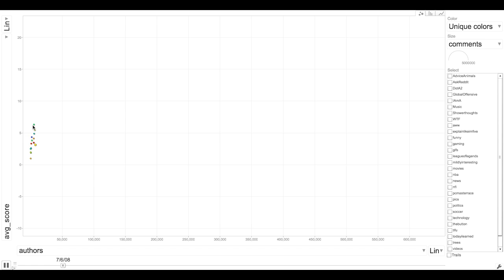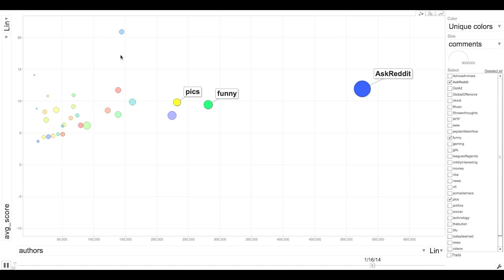Reddit comments history - 2007-2015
Note: In the video I say "a 100 subreddits", but we only have 30 in this visualization. It looks better this way :).